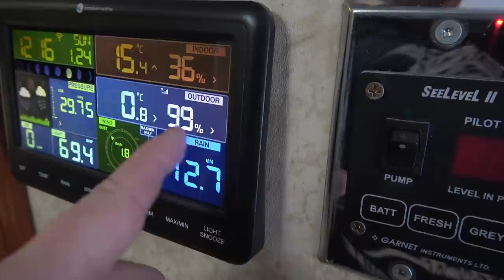Scenes from the First Big Snow Day of the Winter - Campbell River Estuary Jan 24th, 2021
In this video, some footage of winter's first big snowfall here in Campbell River, BC. The estuary scene behind our RV is beautiful! I also let you know how the EZ Snap skirting and our dehumidifier are performing to keep us warm, dry, and cozy inside the Cougar fifth-wheel trailer.